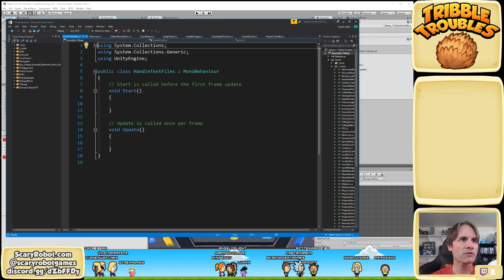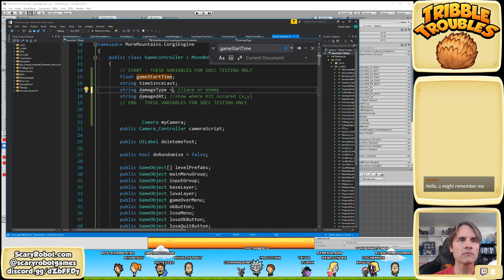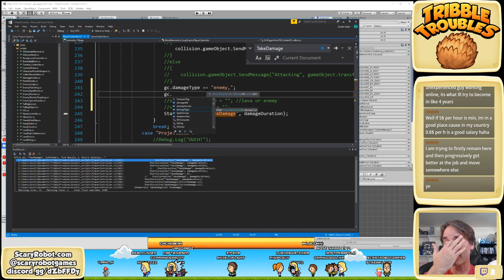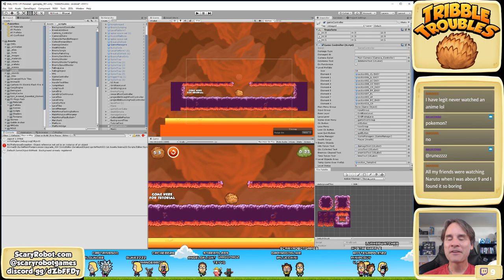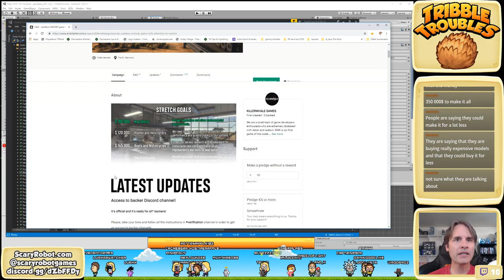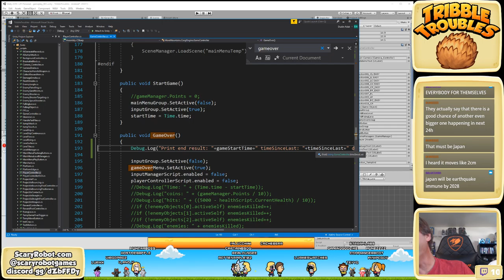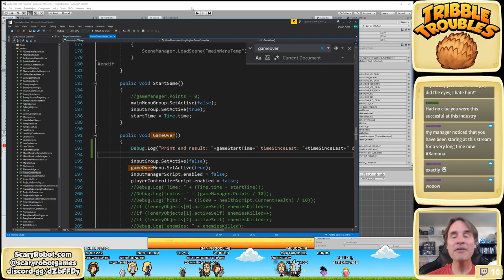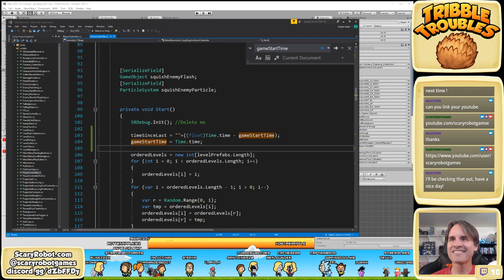EP 083 - Adding internal analytics to "Tribble Troubles" game [UNITY]